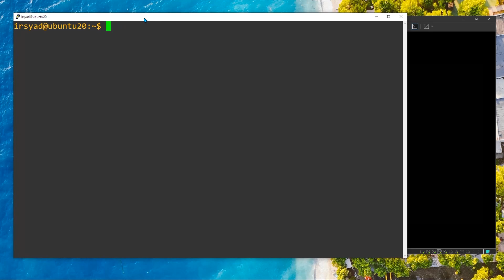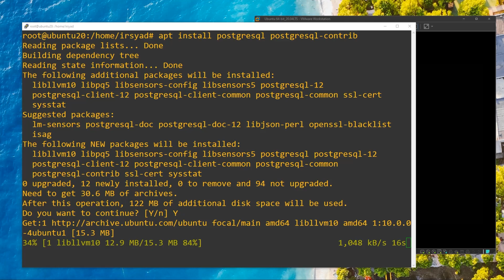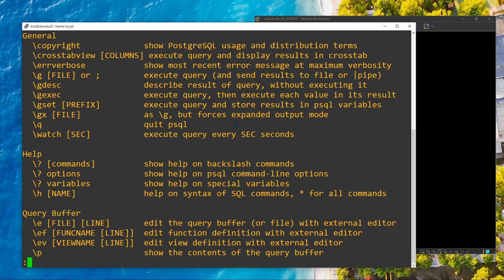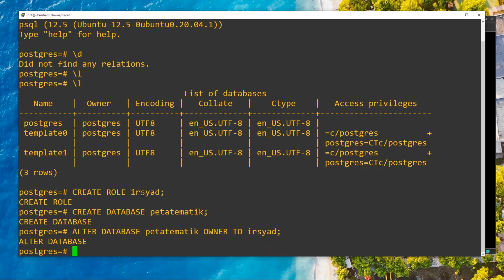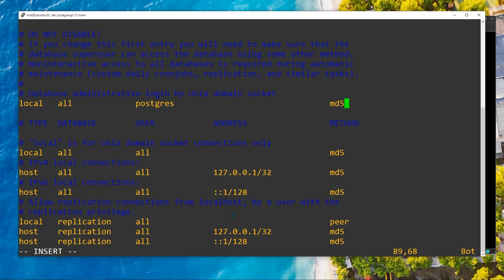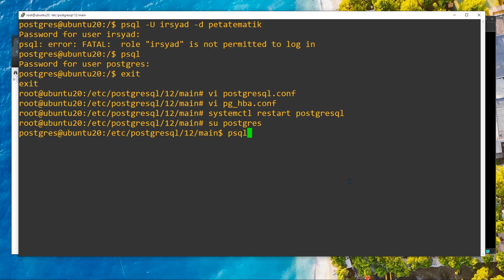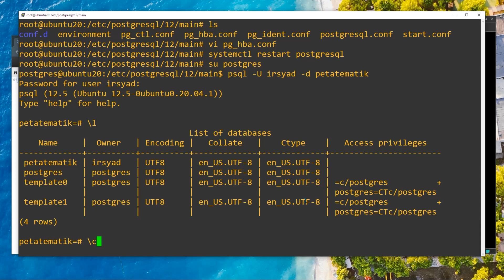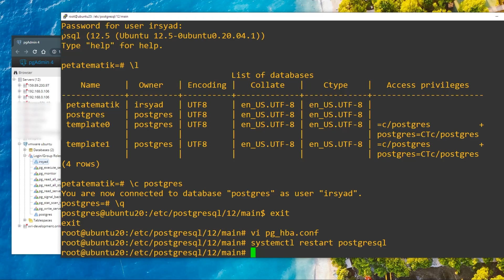Install PostGIS dan PostgreSQL di Ubuntu | 6. Tutorial WebGIS part-1/2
Cara Cepat Install PostGIS dan PostgreSQL di Ubuntu part 1 dari 2